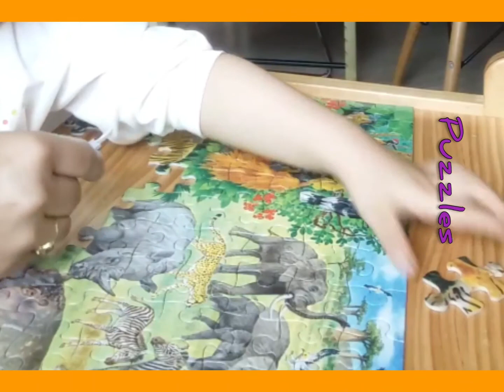Doing Puzzles(88 pcs) with a 3 years old girl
Puzzles are a great way to help the brain function properly,perfect brain food, no matter your age. A puzzle teaches young children about the concept of a 'whole' and that each piece is a fraction of the bigger picture. It also helps develop basic skills such as shape recognition, concentration, goal setting, patience and a sense of achievement, which will stand children in good stead for school.
Physical skills

Puzzles help develop hand-eye co-ordination and fine motor skills due to the precise nature of matching each piece exactly.
Problem solving

Critical thinking, judgement, visual-perceptual skills and memory are all tested with a puzzle.
Team work

Sometimes children will take on the challenge of a larger puzzle with a friend.

So let's encourage our young ones to learn in an early stages of their milestone,
Here are some video's of a 3 years old girl doing and loving to do puzzles,actually she started to do puzzles when she was just about 1 year old..
Helping child development,Puzzles she love to do,,
Today“s mind exercise of the girl whom i am takin care of,since one year old she started already doing things specially mind sharpening,🥰now that she“s 3 years old,she keeps on soaring high,im just proud that i cN say i am part of her milestone specially to her parents whom let me part of it.😊